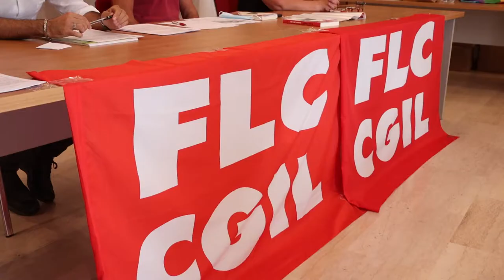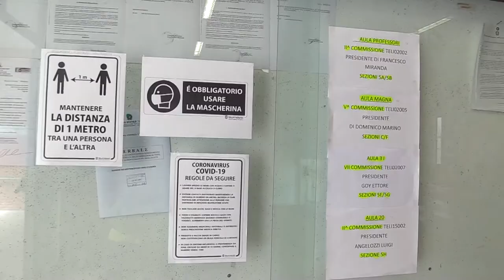500 alunni in meno nelle scuole della provincia di Teramo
A pochi giorni dalla ripartenza dell’anno scolastico la Flc Cgil di Teramo ha fatto il punto sulle criticità del settore. Dal precariato all’edilizia scolastica fino al dato di 500 alunni in meno iscritti nelle scuole della provincia